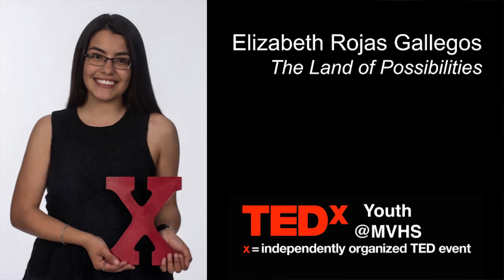The Land of Possibilities | Elizabeth Rojas Gallegos | TEDxYouth@MVHS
Make the most out of your education and the opportunities you get. She’s president of three of our clubs here at Mission Vista. In the future, she hopes to better the community around her by becoming an OB-GYN. Please welcome, Elizabeth Rojas Gallegos. Elizabeth Rojas Gallegos is a senior at Mission Vista High School who moved from Chihuahua, Chihuahua, Mexico when she was nine years old. During the past for the past four years Elizabeth has dedicated herself to making a difference in her campus and local community by taking advantage of every opportunity that has come her way. This year she is the president of three clubs on campus and volunteers at many community events, including at a local homeless shelter every week. Elizabeth looks forward to continue being a leader in her community as she goes on to pursue a degree in biomedical engineering at a four year university, in order to ultimately become an OB-GYN. This talk was given at a TEDx event using the TED conference format but independently organized by a local community.